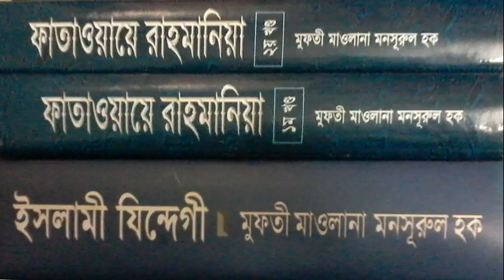Mufti Mansurl Haq Masail (07) 04 03 05